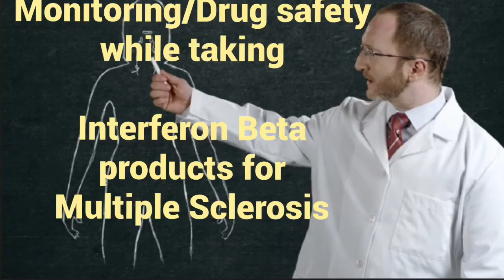Interferon Beta in Multiple Sclerosis: How to be safe? [2018]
This video reviewed Interferon Beta Safety Monitoring for Multiple Sclerosis.

Beta-interferon products for multiple sclerosis include Betaseron, extavia, rebif, avonex and plegirdy. They are all self injections taken for relapsing forms of MS and they all share the same monitoring requirements. In this short video Dr. B reviews which testing needs to be done before starting interferon-beta in which tests are needed to remain safe while taking them long term.

What are your thoughts? Please share your questions, concerns, comments and personal experiences below.

NOTE: Make sure to talk to your provider before ANY treatment decision. We hope to educate, empower and energize those impacted by Multiple Sclerosis. This channel consists of a collection of formal lectures and informal video clips about MS. These videos do not provide medical advice and are for informational/educational purposes only. The videos are not intended to be a substitute for professional medical advice, diagnosis or treatment. Always seek the advice of a qualified health provider with any questions you may have regarding a medical condition. Never disregard professional medical advice or delay in seeking it because of something you have read or seen in any of our videos.